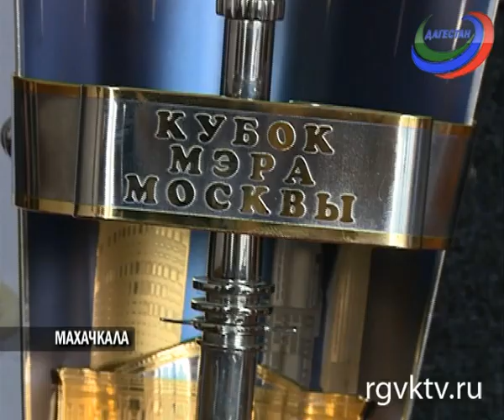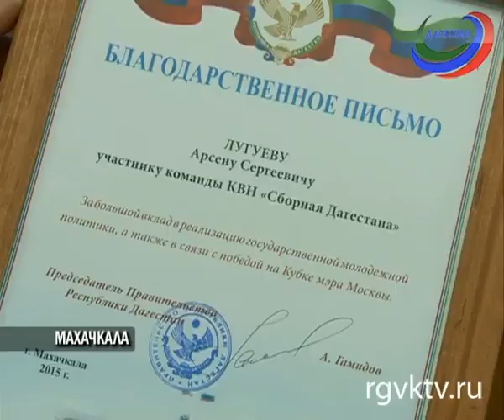Премьер-министр РД встретился с участниками команды КВН «Сборная Дагестана»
Председатель правительства Дагестана Абдусамад Гамидов и руководитель администрации главы и правительства республики Рамазан Алиев  встретились с участниками команды КВН «Сборная Дагестана»